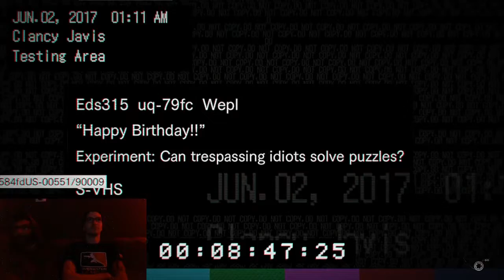Resident Evil 7 - Part 14 - For All Manakind